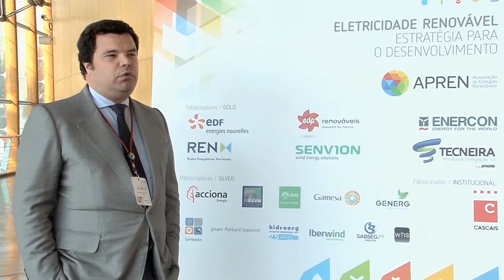Eng. João Faria Conceição - REN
Entrevista realizada no âmbito da Conferência da APREN 2014 dia 25 Setembro,no Centro de Congressos do Estoril.